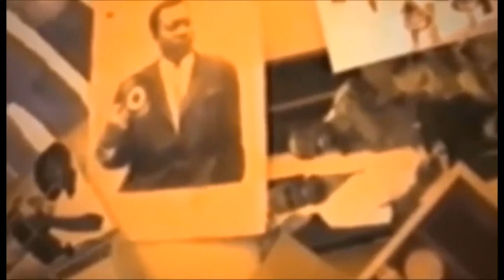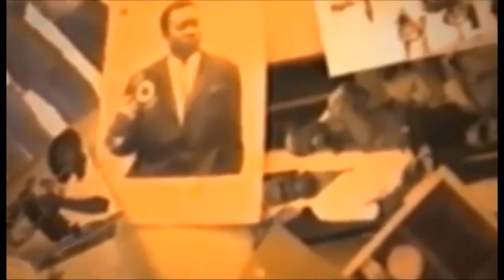ENFIN AFFAIRE YA PARDON YA FABREGAS BUT NA FILE PE ALOBI NA ROBINIO ASENGA YE PARDON NA TV SOMO ep1